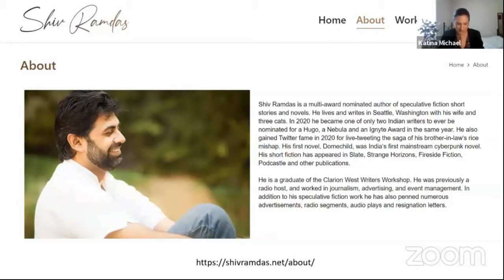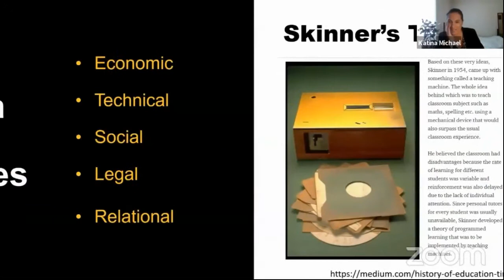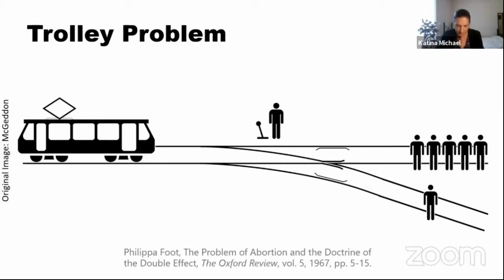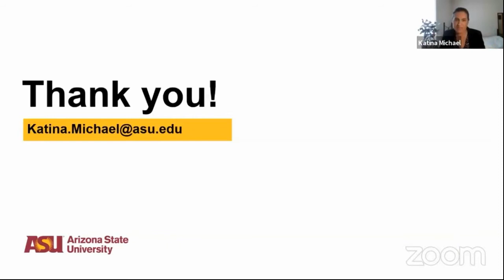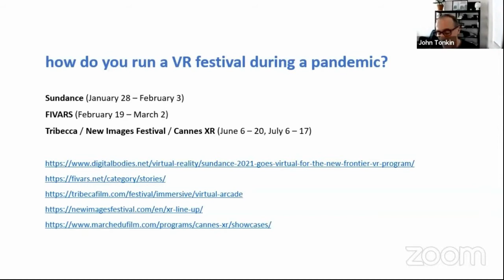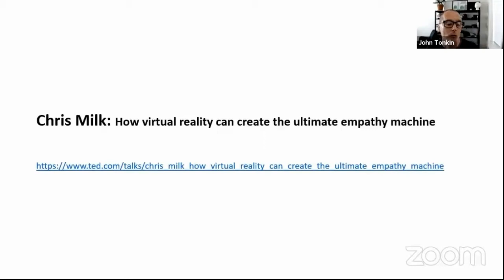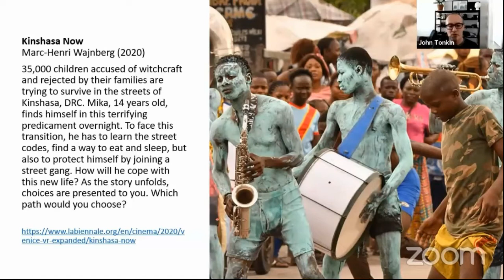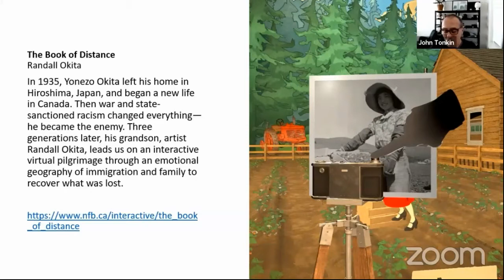Inhuman Screens Panel and Q&A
Abigail Child, Katina Michael, John Tonkin, 24 September 2021, “Digital Post(Humanities)”, in Aleksander Wansbrough (conf organiser), 4th Inhuman Screens Academic Conference in the Sydney Underground Film Festival,